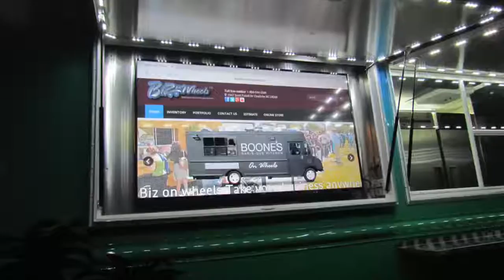Biz On Wheels Food trucks